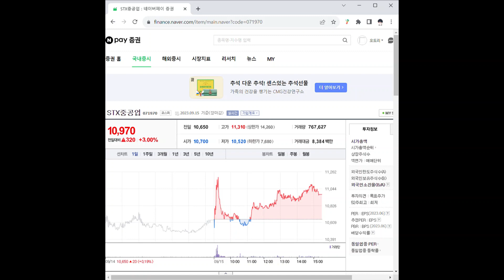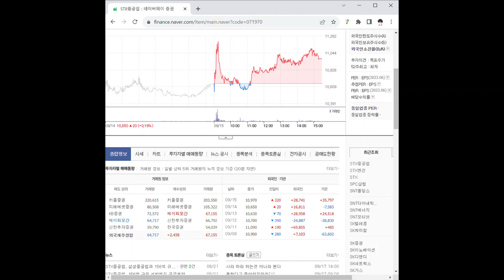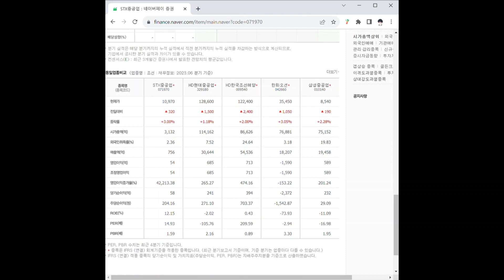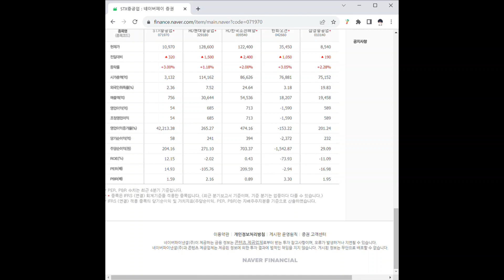071970STX중공업 주가 전망 및 차트 분석